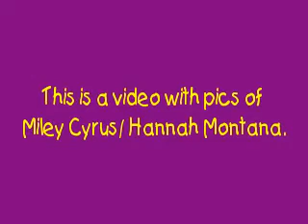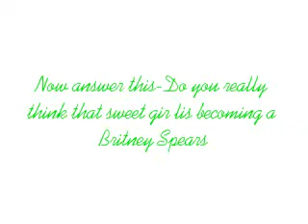Miley Cyrus/Hannah Montana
no description added!